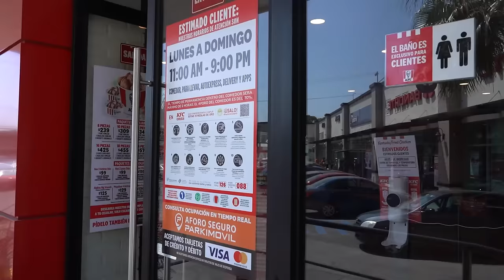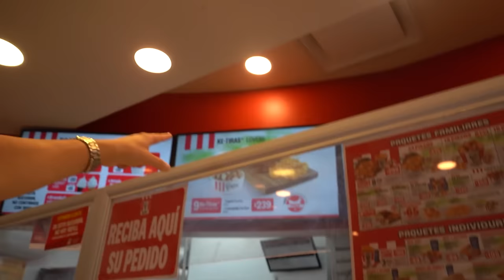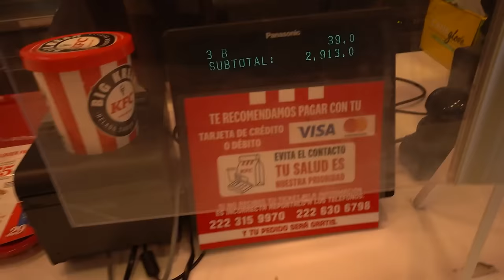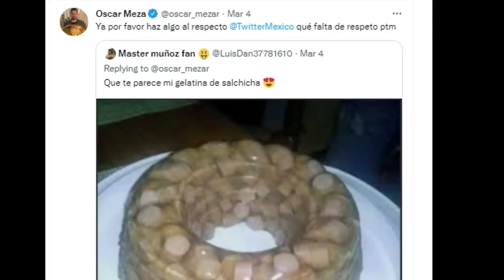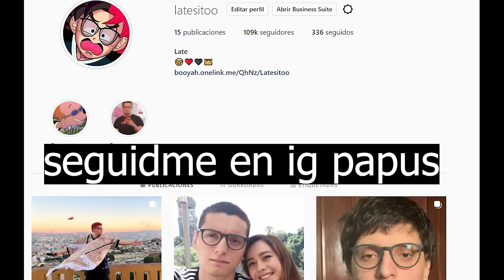nos comimos todo el pollo de KFC 😨🍖🍖🍖 Ft. ElUriel, Marco y Sofi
mi cuarto vlog 🍖